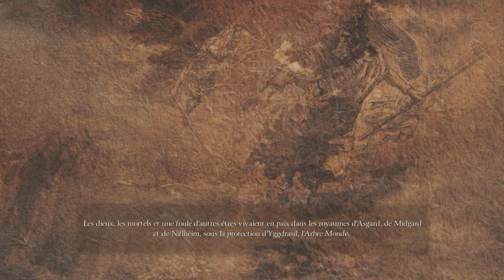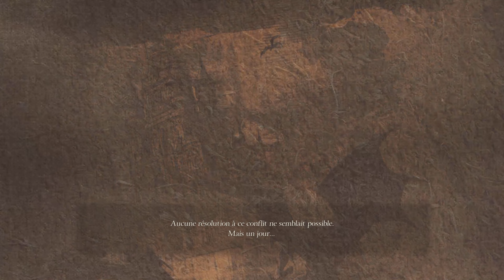Très Bonne Surprise - VALKYRIE ELYSIUM DEMO - Gameplay Découverte FR PS5